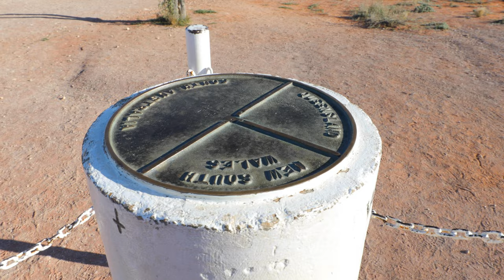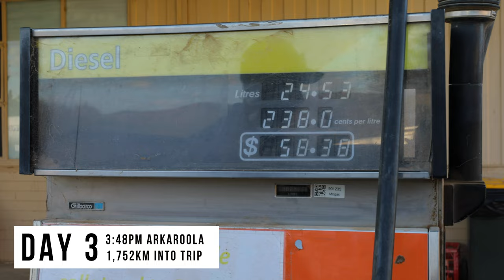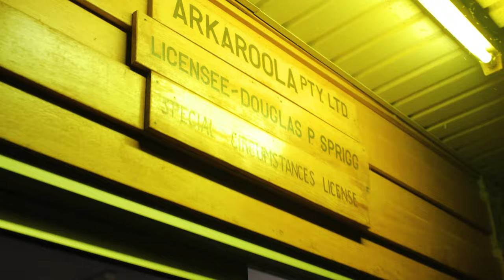Episode 2: The Dirt | Breaking Point | Cameron Corner, Strzelecki Track, Arkaroola, Flinders Ranges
In this episode the team have hit the dirt and are excited for what lies ahead! We reach Cameron Corner before heading onto the Strzelecki Track and eventually reaching the Flinders Ranges. Of course, it wouldn't be a R.A.T. Run without some roadside fixes along the way!

Check us out on social media to stay up to date!